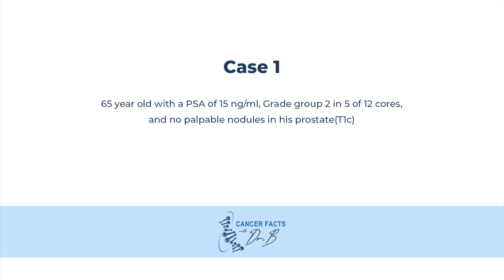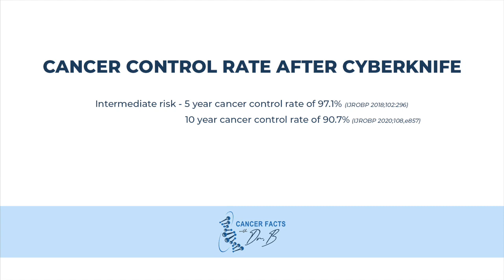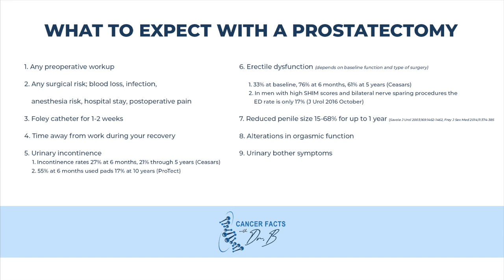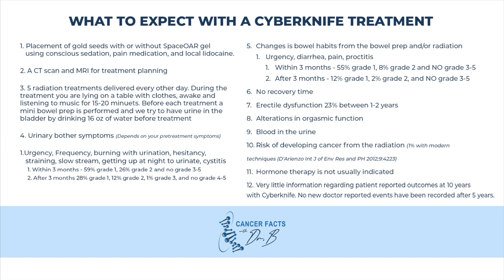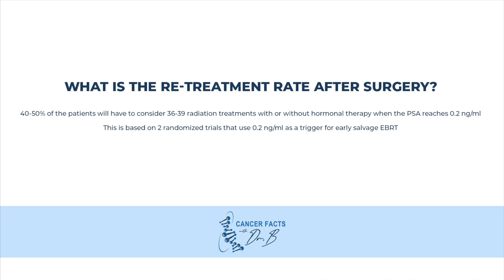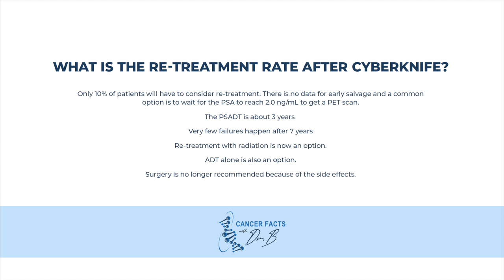Which treatment is better for prostate cancer, a prostatectomy or Cyberknife?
This video will present a case as walk you through the process to determine which treatment is better for prostate cancer.